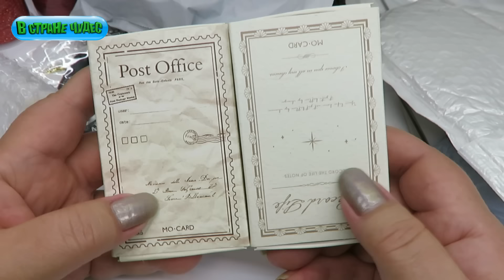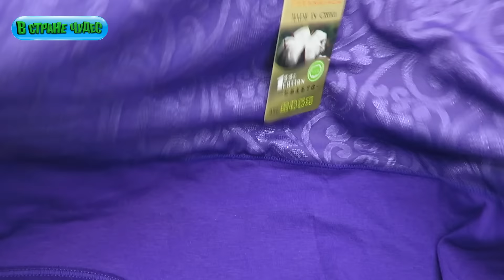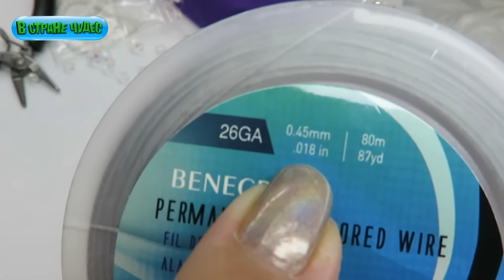AliExpress🛒 бижутерия 🤣🔔👍 РАСПАКОВКА посылок с АлиExpress 🤣🛒 №209 💎🤣обзор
🟢магазин фурнитуры TARIN THOMAS Store
🟢магазин фурнитуры Exquisite Real Gold Plating Jewelry For Women
✅поддержка канала
🟢  🟢  🟢   сбербанк  мир
Ма...Ни  🟢 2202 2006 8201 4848
💗СПАСИБО💗
 ﾟ*｡･ﾟ★｡
　　🌎　☆ﾟ･｡°*. ﾟ🛸🌓　•　　.°•
*　　ﾟ｡·*･｡ ﾟ*
　　　ﾟ *.｡☆｡★　･
　　* ☆ ｡･ﾟ*.｡
　　　 *　★ ﾟ･｡ * ｡

❗в видео показан   обзор ( информация о ) купленных автором  товаров, за  личные средства,  для личного  пользования  и не является рекламой
❗товары на правах  рекламы  имеют соответствующую маркировку

🟢 МарьВанна ©®™- вымышленный персонаж (собирательный образ) любые совпадения с реальными людьми  случайны.

best products from aliexpress   jewelry for women
Waren von der Website Aliexpress
Куповина са странице АлиЕкпресс
кращі товари з аліекспрес